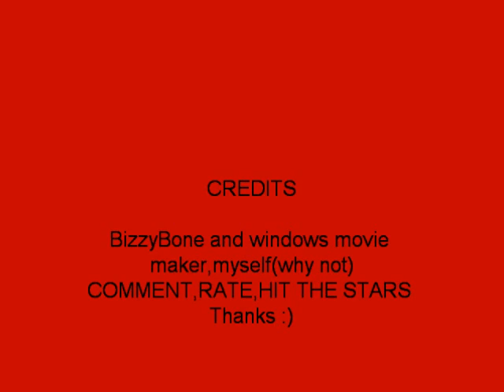Bizzy bone cowboy mp3 link